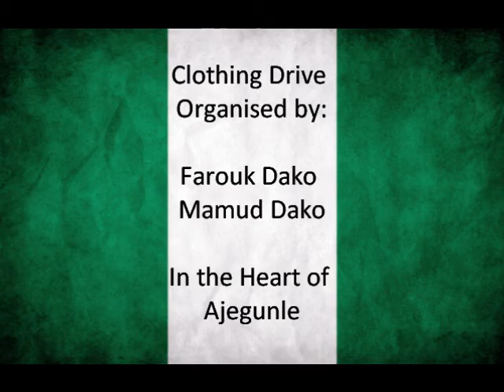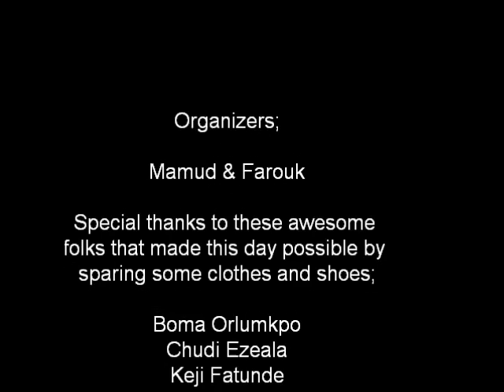Clothing Drive 2009